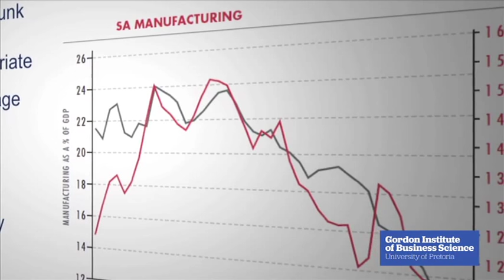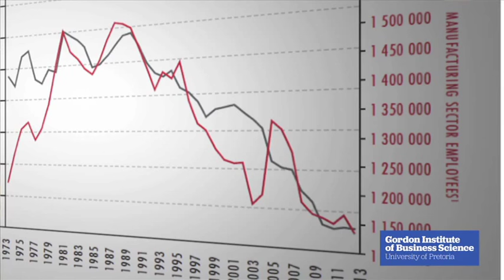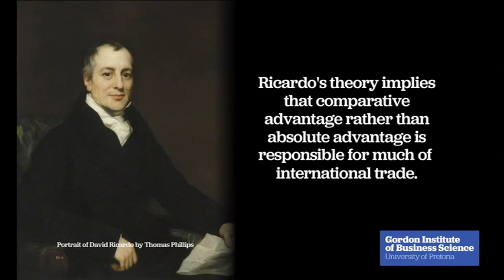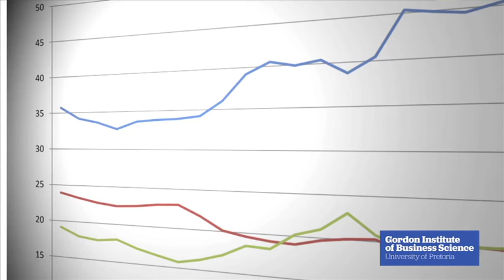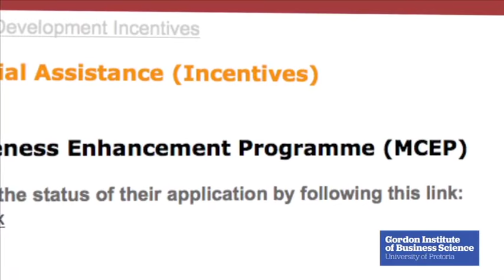Nampak CEO Andre de Ruyter on complexity in manufacturing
André de Ruyter the CEO of Nampak talks about the cost of complexity in manufacturing